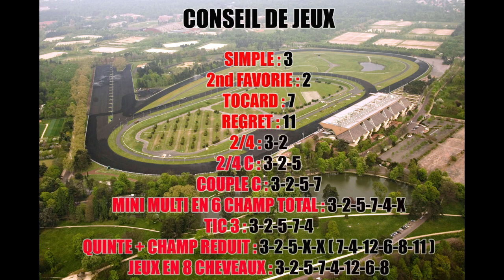PRONOSTICS ECRIT PMU TURF QUINTE DU MARDI 5 MAI 2020